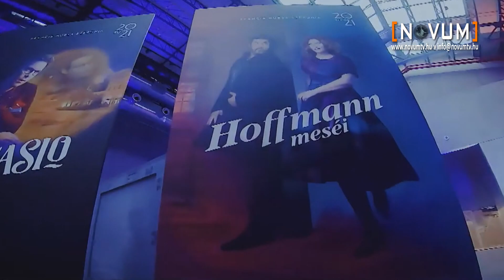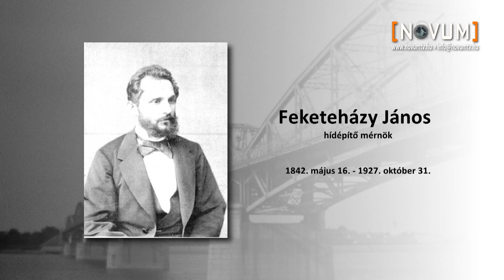Eiffel-műhelyház 3. rész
Szerte a nagyvilágban keresik azoknak a régi ipari épületeknek az új felhasználási lehetőségeit, ahol az eredeti funkció fölött ilyen-olyan okok miatt eljárt az idő. Ilyen volt az egykori MÁV Északi Járműjavító épületegyüttese. Mert ki javítana ma gőzmozdonyokat tucatszámra? Így lett a járműjavítóból Eiffel-műhelyház. Összeállításunk harmadik, befejező része következik.